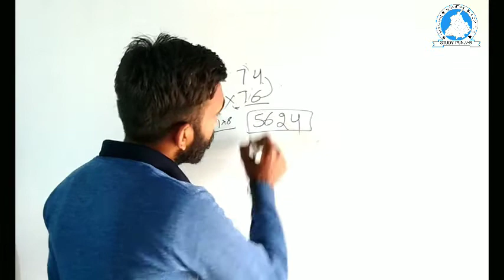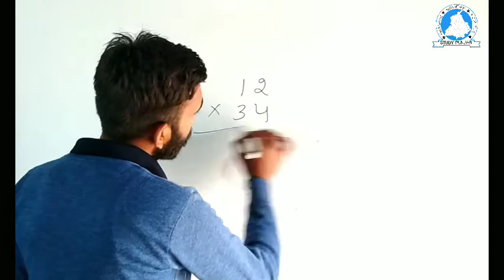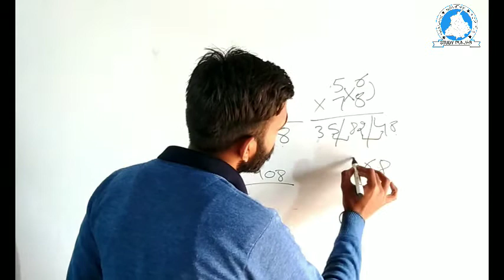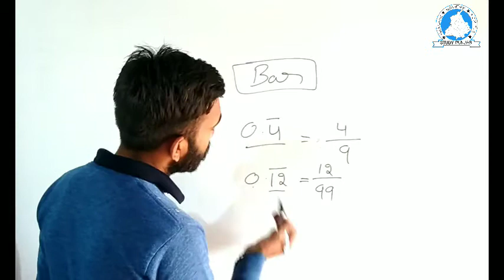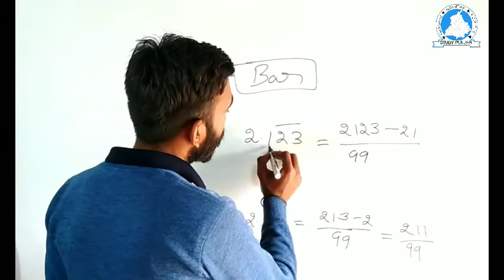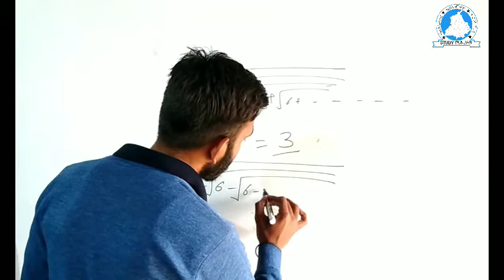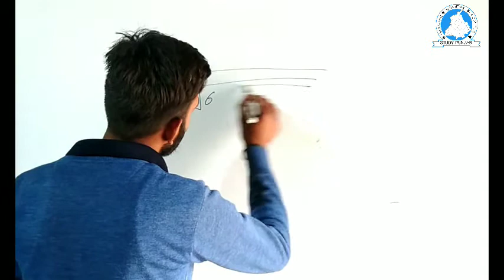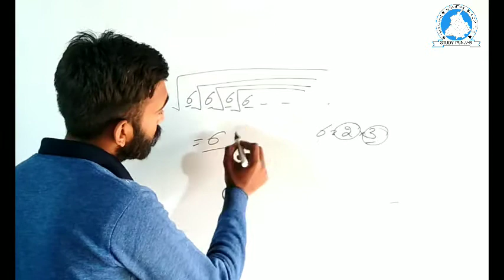Simplification Tricks || Part-1 || For Punjab Exams by Bhupinder Sir || Study Punjab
Simplification Tricks || Part-1|| In Punjabi || For Punjab Exams by Bhupinder Sir || Study Punjab ||

Exam covered : Punjab Patwari | PSSSB  |Ward attendent |

Links of our playlists are given below